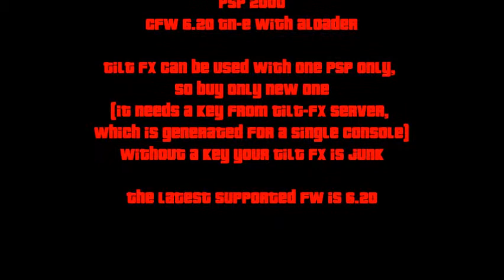Tilt FX - Mercury Meltdown